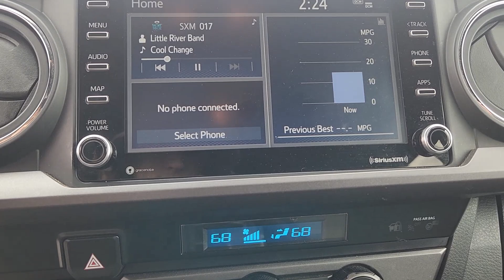2023 Toyota Tacoma TRD Off-Road Tulsa, Oklahoma City, Norman, Stillwater, Broken Arrow OK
Pre-Owned 2023 Toyota Tacoma TRD Off-Road available at Fowler Toyota of Tulsa located in 6868 East Broken Arrow Frontage Rd, Tulsa, OK, 74145.
Stock#: PDT00078 - VIN#: 3TMCZ5AN1PM549613

Servicing the Tulsa, Oklahoma City, Norman, Stillwater, Broken Arrow area.

Please mention the stock# PDT00078 when you contact the dealership for this vehicle.

You just found the  2023  Toyota Tacoma.  You'll be comfortable, connected, and focused on the road or trail ahead in this capable Tacoma. Driver assistance technology including a backup camera comes standard, as does a  composite bed, deck rail system, and no shortage of can-do attitude! These are just some of the great options this vehicle comes with: Apple Carplay®/Android Auto®, All Wheel Drive, Keyless Entry, Heated Mirrors, Satellite Radio, Back-Up Camera, Fog Lamps, Steering Wheel Audio Controls, Electronic Stability Control, Bluetooth® Connection. Whether you're looking for a versatile, connected utility vehicle or an off-road adventure machine, this Tacoma is ready for the task. Our expert staff is trained to give you every advantage. Stop in for a test drive today!